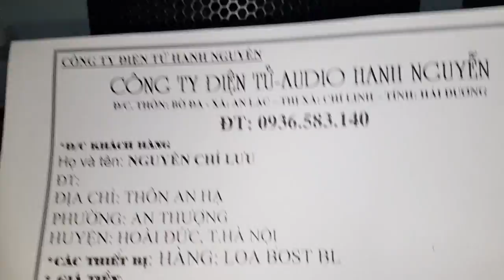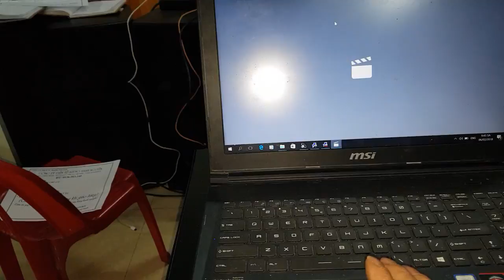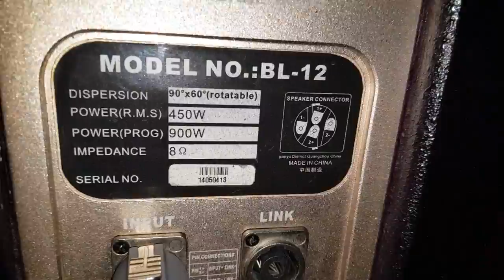Loa Bost BL 12. Đồng loa mãnh thú. Test gửi bác Lưu ở Hà Nội. Cty Đt Hanh Nguyễn 0936583140